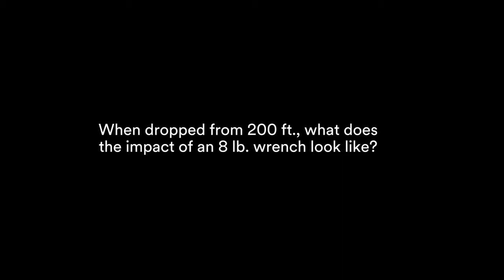3M™ DBI SALA® Fall Protection for Tools Slow Motion Demo Video 720p